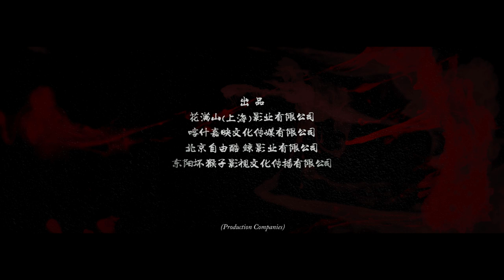BROTHERHOOD OF BLADES 2 official movie trailer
In AUS/NZ cinemas from August 10, 2017